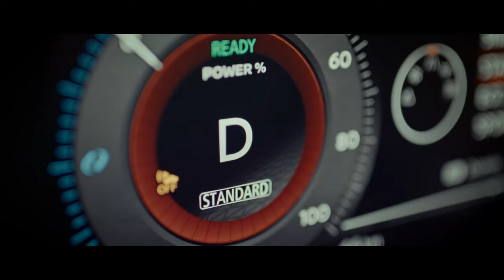Nissan X-Trail Mountain con e-4ORCE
La mejor forma de utilizar un vehículo de rescate es asegurarte de que nunca lo necesites.

Con este objetivo, nace el XTrailMountainRescue. Equipado con tecnología de tracción total 4x4 e4ORCE, un sistema capaz de reaccionar hasta 10.000 veces por segundo más rápido que los tradicionales, para asegurar una adherencia y precisión extremas en cualquier terreno y condición.

Creado para concienciar que la conducción responsable es lo más importante, en la carretera y en la nieve.